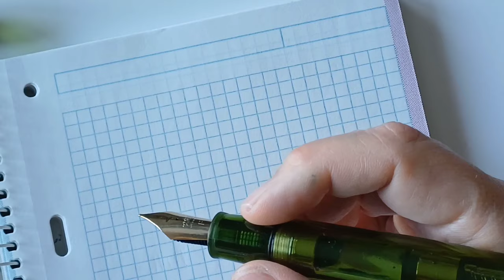Jinhao Dadao 9019 Limited Heartbeat Nib - Regalo de San Valentín / Valentine's Day Gift [ENG SUB]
Análisis de la pluma estilográfica de fabricación china Jinhao Dadao 9019 Limited Olive Green Heartbeat (Edición Limitada Verde Oliva con plumín Latido del Corazón), que tiene cuerpo en forma de torpedo de plástico inyectado y detalles dorados, plumín monocolor de acero con punto F (0.5 mm) o M (0.7 mm) y sistema de carga por cartucho o convertidor de 2,6 mm de gran tamaño (incluido). Alimentador negro de plástico del número #8 estándar, al igual que el plumín, de tipo expuesto. Boquilla con manguito metálico y sección de agarre de forma troncocónica de material plástico, sin facetados. Capuchón de plástico inyectado con clip dorado terminado en bola. Cierre del capuchón a rosca de dos vueltas y media con doble entrada. Hemos probado el punto F, usando la tinta Diamine Cool Green.

Longitud Abierta/Cerrada/Posteada: 130 mm /148 mm / 169 mm
Grosor Cuerpo/Boquilla: 16,4 mm / 14,7 - 13,2 mm
Peso Total/Cuerpo: 31 gr / 21 gr
Rango Precio: 10 EUR

Todos los comentarios son bienvenidos.

00:00 Introducción
00:58 Descripción
06:06 Prueba escritura
13:01 Valoración
13:28 Despedida